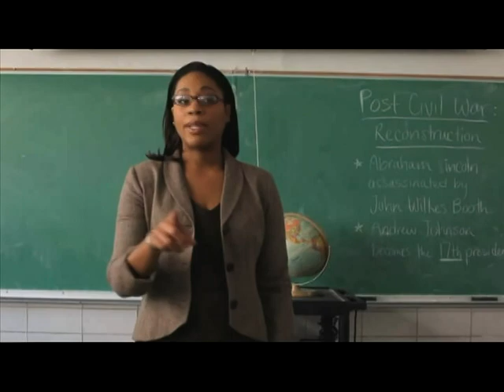2 Scenes from "Whistling Dixie"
Ms. Jackson, History Teacher - Havilah Malone
David Fleischner, Student - Sergio Figueroa
Del McKenna- Jeff Pope
Dr. Jacobi- Chris Patureau
Film: Whistling Dixie
Director: Zac Sutherland
(2 scenes from the short)